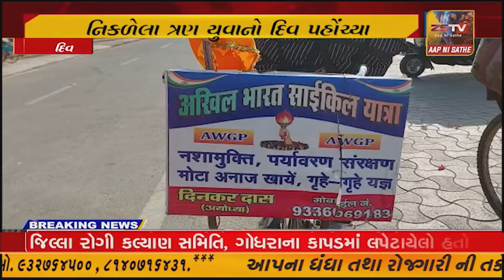ઉત્તરપ્રદેશ થી સાયકલ યાત્રા પર નિકળેલા ત્રણ યુવાનો દિવ પહોંચ્યા.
દિવ ઉત્તરપ્રદેશ થી સાયકલ યાત્રા પર નિકળેલા ત્રણ યુવાનો દિવ પહોંચ્યા